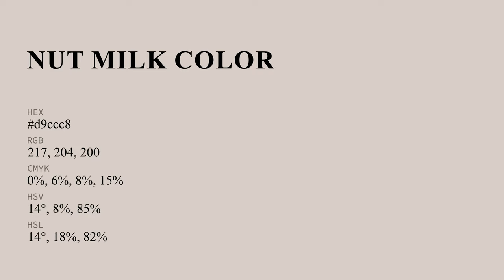Nut Milk color d9ccc8 hex color - Grey color - Cool color d9ccc8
What color is Nut Milk ? d9ccc8 hex color - Grey color - Cool color d9ccc8

Hex d9ccc8 Color Code is also known as Nut Milk color.